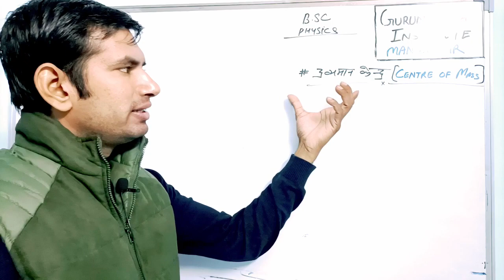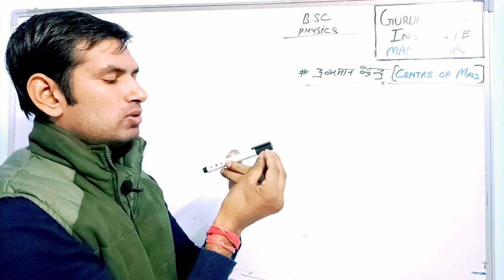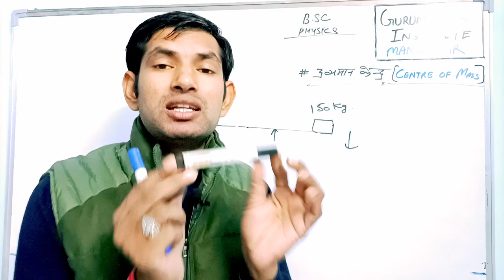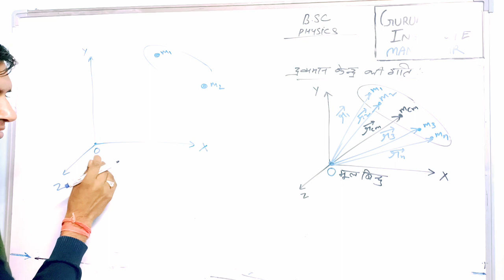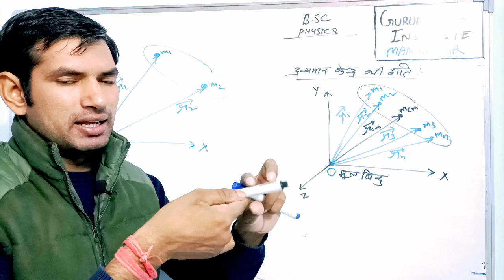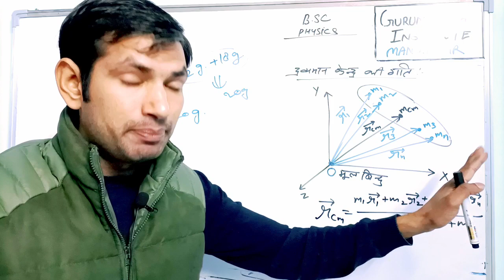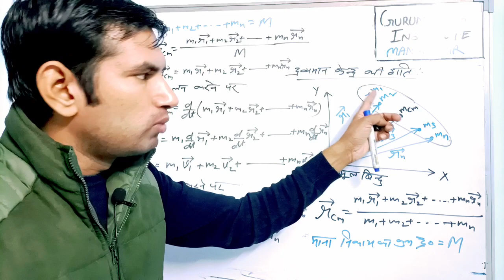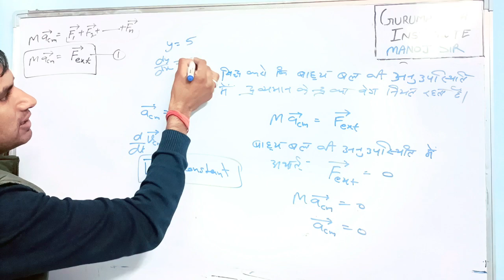bsc 1st year physics | physics bsc 1 year | bsc Physics semester 1, centre of mass द्रव्यमान केंद्र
*B.Sc 1st year के notes/model paper/solved papers यहां से download करें*

*BSc Mathematics*

x x x--

*B.Sc physics*

mechanics model/solved paper 2017

mechanics model/solved paper 2016

*Thermodynamics*

*Bsc Physics second paper notes*

*3rd paper*
*Electronics*

model paper 2 with solution in pdf

✔️✔️✳️❇️Class-12 Notes❇️✳️

‼️⭕_PHYSICS_⭕‼️

‼️⭕_CHEMISTRY_⭕‼️